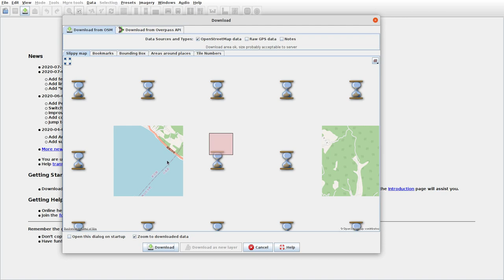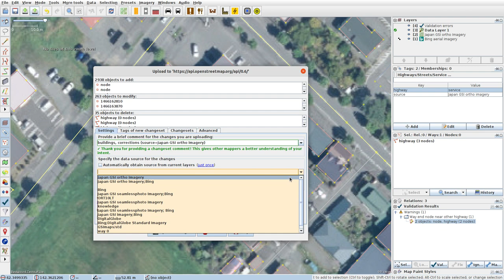JOSMrec0487 2020 09 05